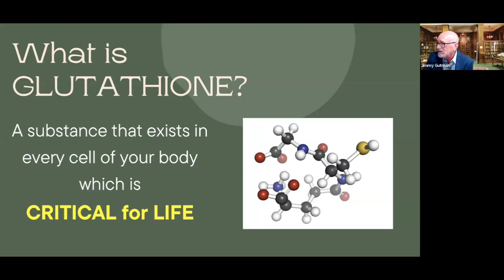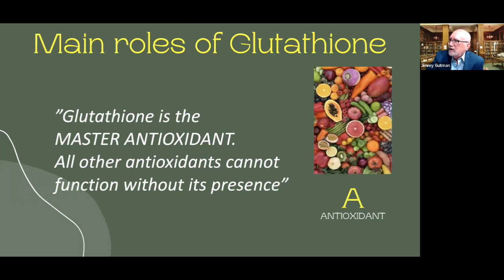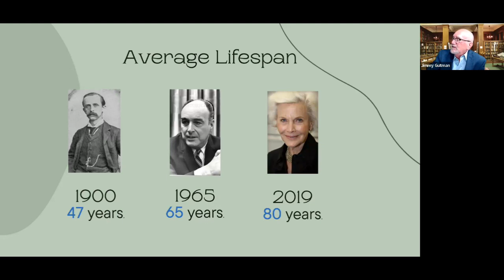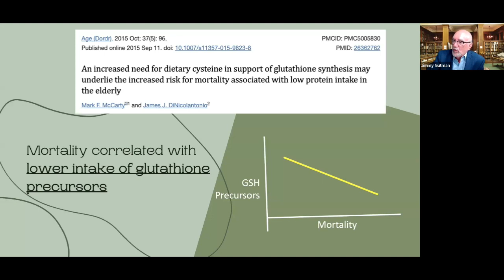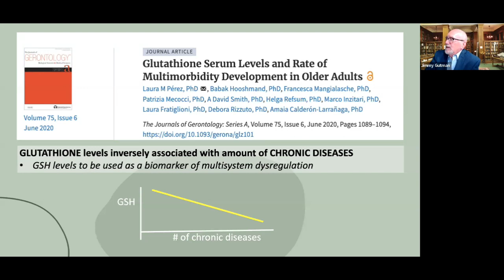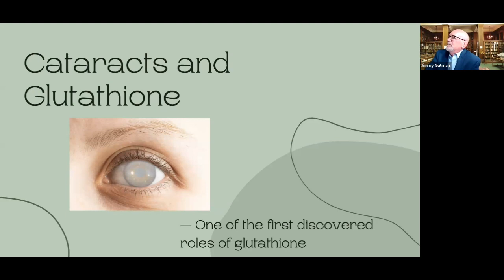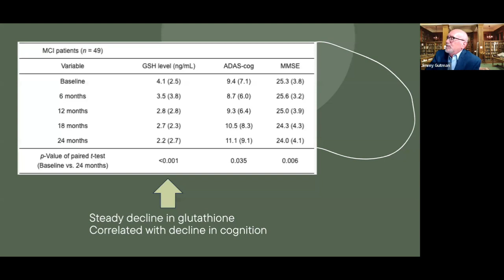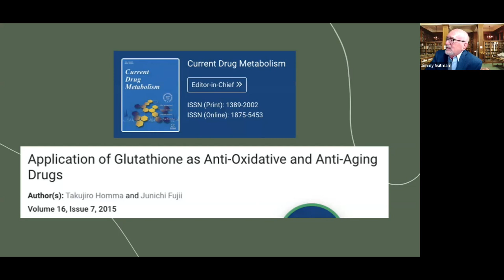The Role of Glutathione and Aging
Aging is an inevitable part of life, but what if we could slow down the clock and live a longer, healthier life? Join renowned medical expert Dr. Jimmy Gutman as he explores the incredible potential of Glutathione to defy the effects of time